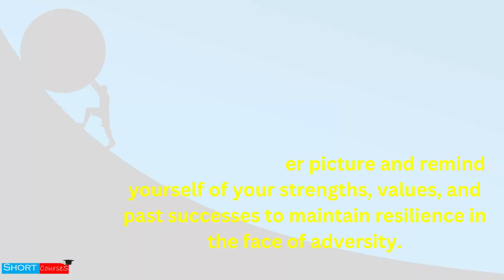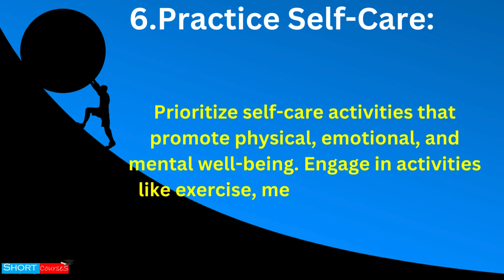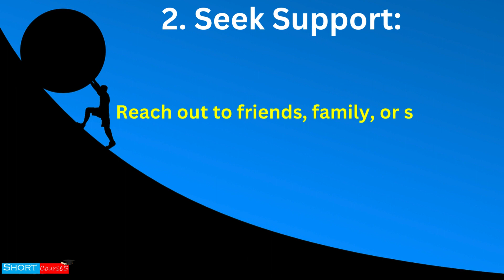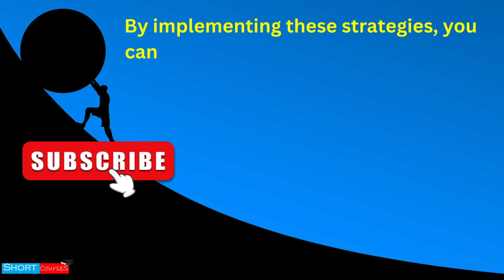8 ways to overcome Adversity in life || Short Courses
8 ways to overcome Adversity in life || Adversity || Short Courses

10 Things About Love and Devotion We Can Learn From Bhagavad Gita | Geeta Saar || Short Courses
10 LIFE Lesson From Bhagavad Gita You Should Learn for Better Life! || Geeta Saar || Short Courses
11 Lord Krishna Quotes From Bhagavad Gita for Youth That Shows the Right Path in Life | Geeta Saar
7 Rules for Happiness : Follow these to be always happy. || Rule For A Happier Life || Short Courses